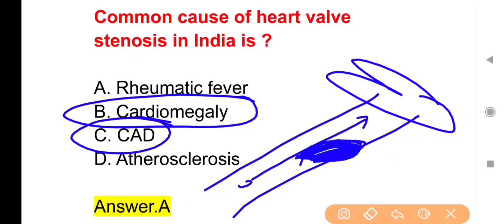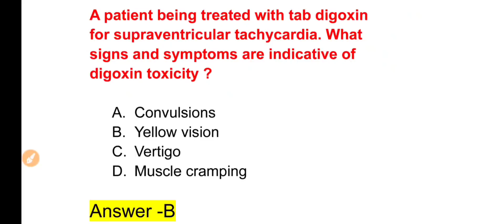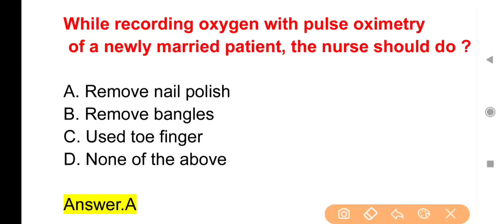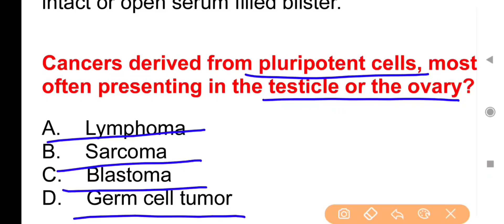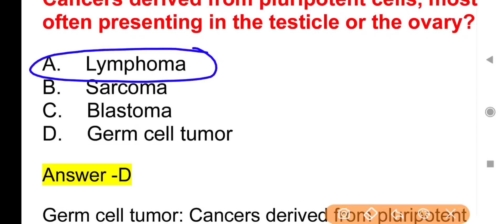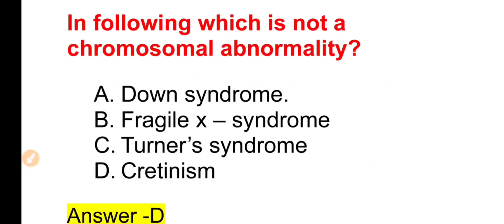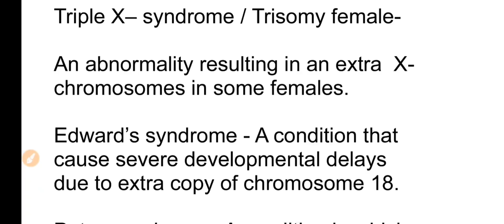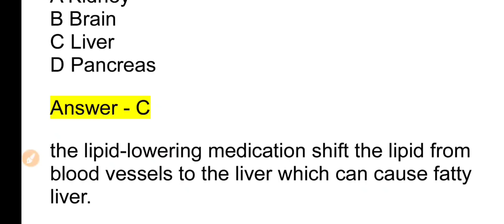nursing mcq aiims norcet l dsssb l esic l cho l uppsc l gmch 23-04-2022